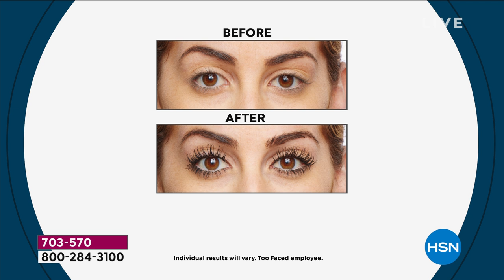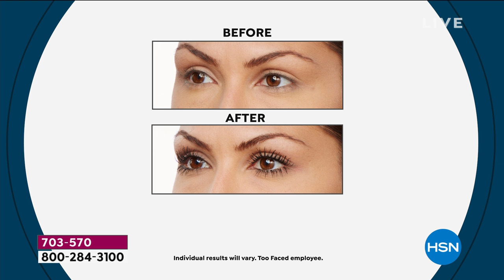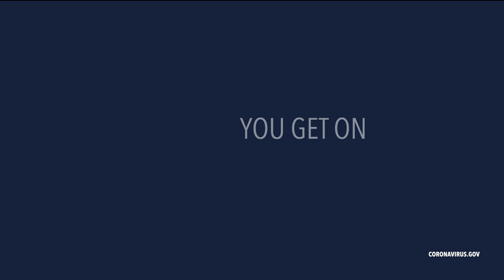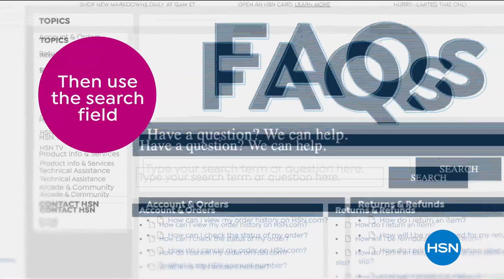HSN | Customer Appreciation Month Kickoff 04.01.2020 - 10 AM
Deals, events, and surprises